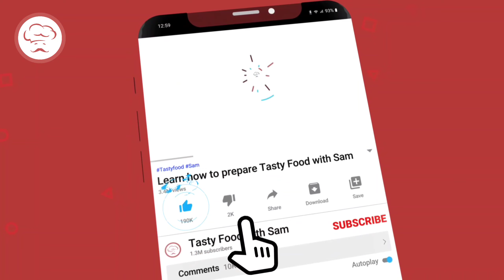شامی کباب | Chicken Shami Kabab| Dal Chicken Tikki | Chicken Cutlet | Sumera Food Secrets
شامی کباب | Chicken Shami Kabab| | Dal Chicken Tikki | Chicken Cutlet | Ijaz Ansari Food’s secrets

Asslam-o-Alaikum Dosto
Aj me ap k lye laya Hun Frozen chicken shami kabab dal chicken kaban..
Easy chicken shami kabab recipe.

easy chicken shami kabab. chicken shami kabab recipe pakistani. ✅ Tasty Chicken Shami Kabab Recipe. chicken shami kabab recipe in urdu. chicken shami kabab.  huma in the kitchen. chicken shami kabab restaurant style. delicious shami kabab. cook. cooking. how to cook. how to. how to make. baking, recipe. recipes. easy recipes. yummy. food. food recipes. tasty, tutorial. cooking videos, shami kabab recipe. chicken shami kabab. chicken shami kabab recipe. chicken kabab. chicken kebab recipe. shami kabab. shami kebab. how to make shami kabab. how to make shami kebab. chef.